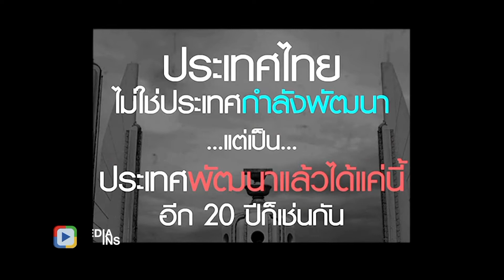ปัญหาสังคมส่วนใหญ่เกิดจากการขาดจิตสำนึก : พบหมอรามา ช่วง Media Inspire 29 มิ.ย.60 (3/5)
Media Inspire
“คลิปไทยจ๋า”
ปัญหาสังคมส่วนใหญ่เกิดจากการขาดจิตสำนึกที่ดี
ร่วมพูดคุยเพื่อสร้างจิตสำนึกที่ดีตั้งแต่วัยเด็ก

ออกอากาศเมื่อวันที่ 29 มิถุนายน พ.ศ.2560